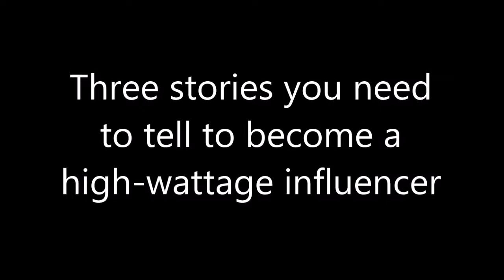An Interview with Judy Carter - Three Stories You Need to Tell to Become a High-Wattage Influencer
- Do what Hollywood does -- use stories to inspire others.

Have you ever been to a meeting where you watched a PowerPoint presentation with charts and graphs, and it made you want to poke your eyes out with a pencil?

Stories, not data, are what inspire people. Stories create customer loyalty, build social media platforms, increase sales, and influence people when you speak. Why? Because stories create an emotional bond between your business and your customers.

In this presentation, Judy Carter will show you three essential stories that all business leaders need to have turning them into a high-wattage influencer.

LinkedIn’s workforce report for September 2018 from the San Francisco Bay Area reported the top skill shortages in the Bay Area:

1. oral communication
2. business management
3.  leadership

Our guest today, Judy Carter, is going to help us with oral communication and story-telling that inspires and moves the business.

Interviewed by Oprah Winfrey after writing her first book, “Stand-up Comedy: The Book,” Judy Carter went from playing Vegas as a headlining stand-up comic to become an in-demand corporate speaker. Speaking on The Power of Purpose to overcome stress and navigate change, she was featured in the Wall Street Journal, New York Times, CNN, as well as being a frequent contributor to NPR’s “All Things Considered.”

Judy doesn’t like to brag, but she did write the Bible. No joke, she’s the author of “The Comedy Bible” (Simon & Schuster) as well as “The Message of You” (St. Martin’s Press)